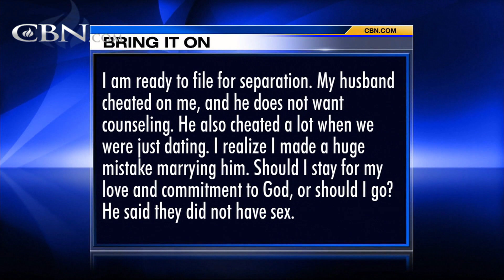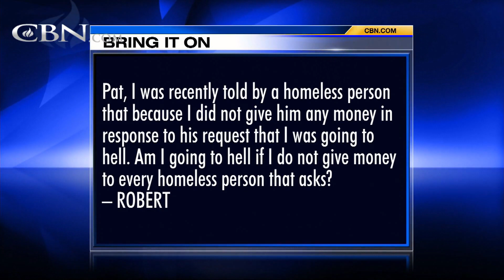Bring It On-Line: - January 20, 2017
My husband cheated on me and does not want counseling.  Should I stay with him or should I go?  Will I go to hell if I don't give money to every homeless person that asks?